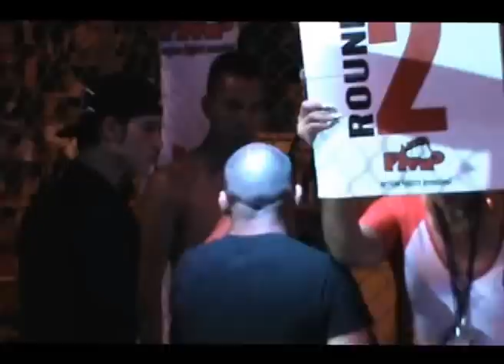FMP Parral10 Arturo "Pistolas" Saganaga VS Arturo "Marranero" Gómez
FMP Parral Chihuahua evento Sábado 31 de Agosto 2013